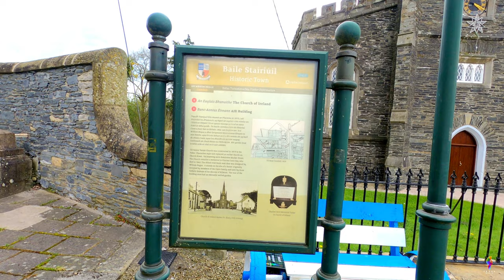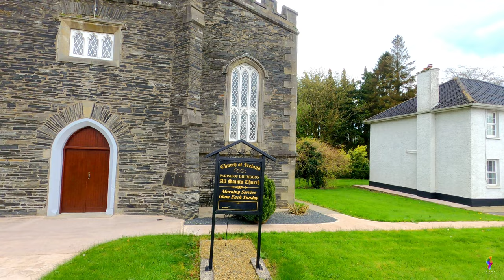Walking through Cootehill , Cavan, Ireland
Cootehill, Cavan, Ireland
Cootehill is a market town and townland in County Cavan, Ireland. Cootehill was formerly part of the neighboring townland of Munnilly. Both townlands lie within the barony of Tullygarvey.
Cootehill was formally established as a market town in 1725 when Thomas Coote obtained a charter to hold markets and fairs; thereafter strong ties to the Irish linen industry were cultivated.
In County Cavan, the Coote family, who had intermarried with the Hill family, created the town of Cootehill in the early 1700s specifically as a linen-producing town, and by the end of the eighteenth century, it had become the major center for the linen trade in Ireland.